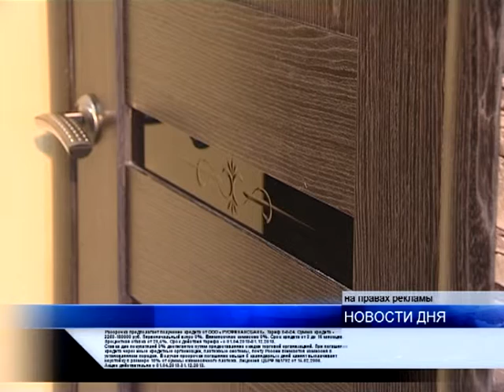В «ДВЕРНОМ» ПРЕДЛАГАЮТ СКИДКУ НА ТОВАР В 50 %